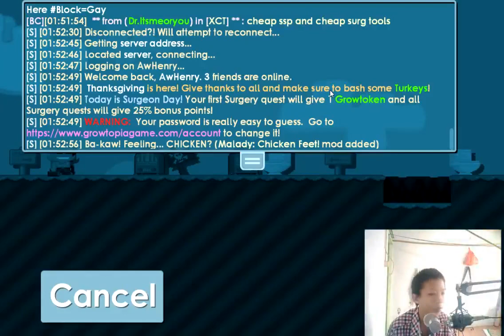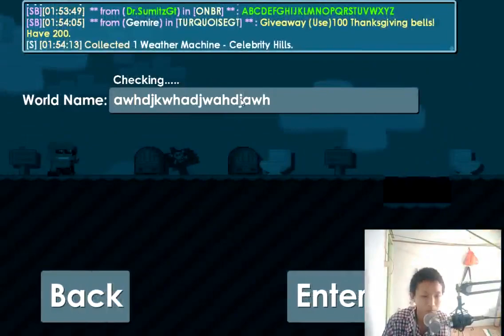Event Cooking Di Bulan November UwU - Growtopia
Description :
Akhirnya Event di tunggu tunggu saat ini. telah hadir.